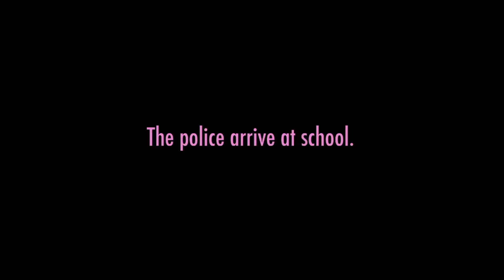YOU A DUMBELL! - Yandere Chan Sim.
Open Up Open Up

  Today’s video we are playing Yandere Simulator!
I have made a new series about it, I promise that I will continue and not randomly stop it just make sure you guys are keeping up with it. If you guys have any myths or challenges or theories just put them in the comments and I will make a video about it, also you will get your name on the video! Also it includes new update features and more secrets that have yet to be shared….

and I will see yall bunnies later….. BYEEEEEEEEEEEEEE!

STALKING IS GOOD!

      Credits:

We Won't Be Alone - Feint ft. Laura Brehm

Channel Banner: TheEnchantedGoldenApple (Maddie)
Thumbnail: BoomBunny (Rachel) (ME) XD